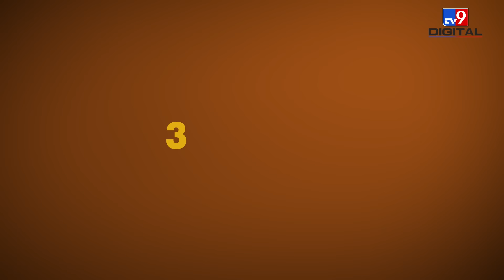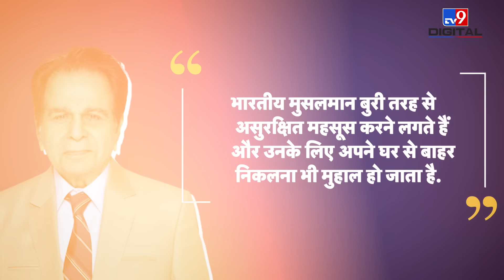Kargil War Story: जंग शुरू होने से पहले Dilip Kumar ने Nawaz Sharif से बात क्यों की?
Before Kargil War started, Pakistani Prime Minister Nawaz Sharif was astonished when he heard the voice of Dilip Kumar, who said, "Mian Sahib, we did not expect this from you since you have always claimed to be a great supporter of peace between Pakistan and India. Let me tell you as an Indian Muslim that in case of tension between Pakistan and India, Indian Muslims become very insecure and they find it difficult to even leave their homes. Please do something to control this situation."